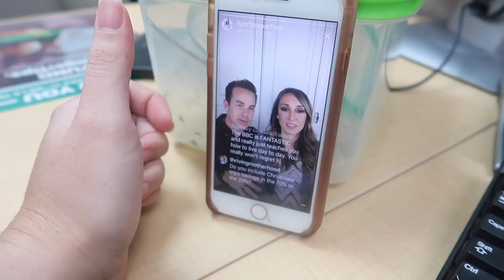Vlog: *January 17, 2018* ~1st Day Back at H&R Block!~